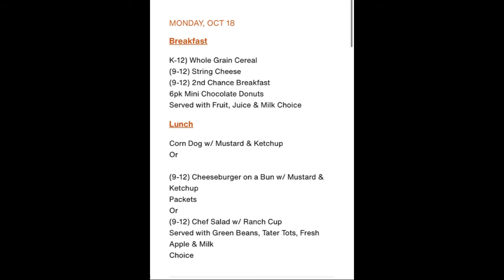Longhorn News 10/18/21